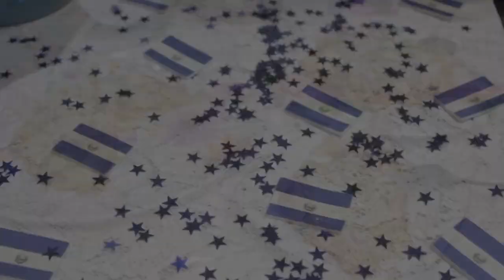Preparando una Riquisima TORTILLA o PIZZA DE PAPA